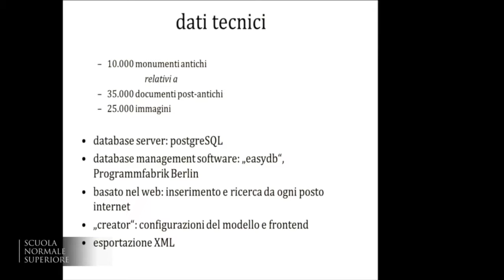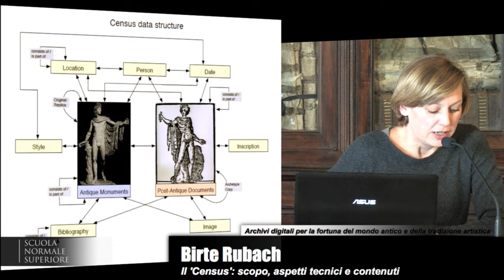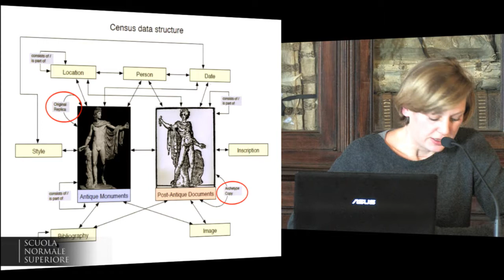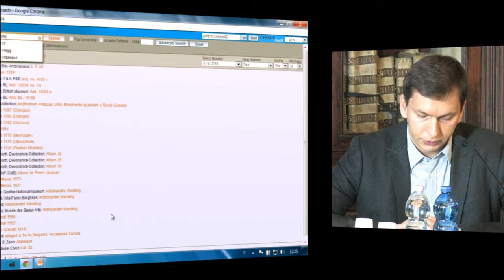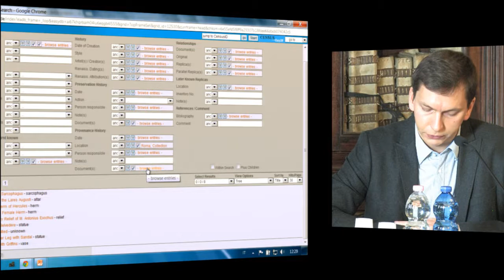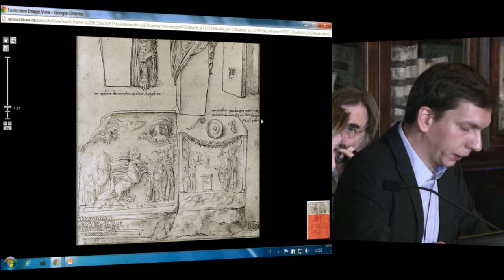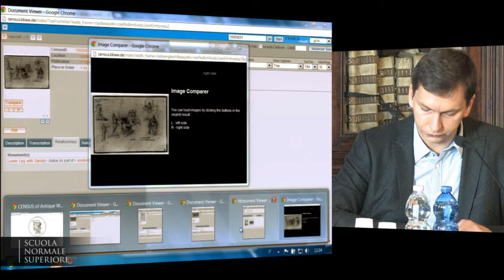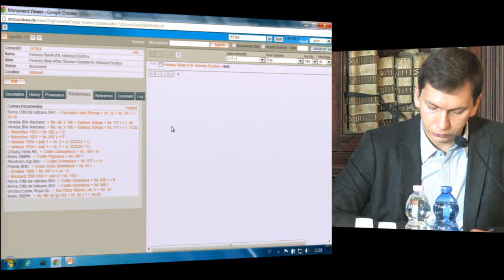Arnold Nesselrath, Birte Rubach, Timo Strauch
Arnold Nesselrath, Birte Rubach, Timo Strauch (Institut für Kunst- und Bildgeschichte der Humboldt-Universität zu Berlin)
Il 'Census': scopo, aspetti tecnici e contenuti